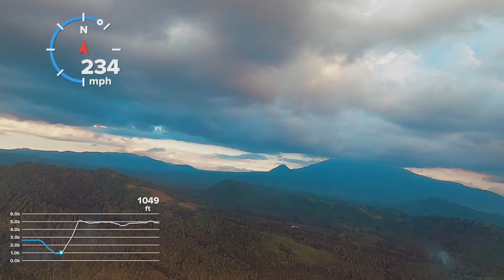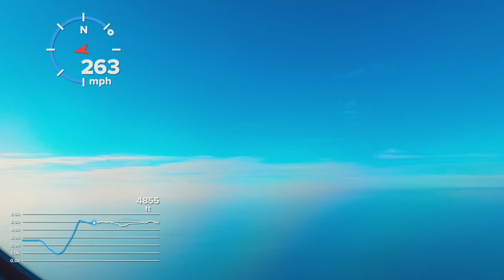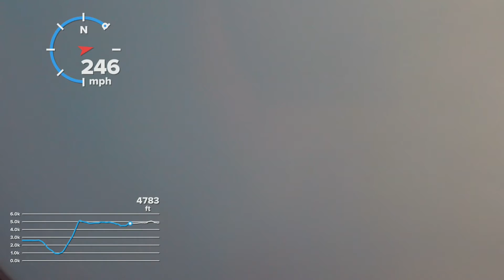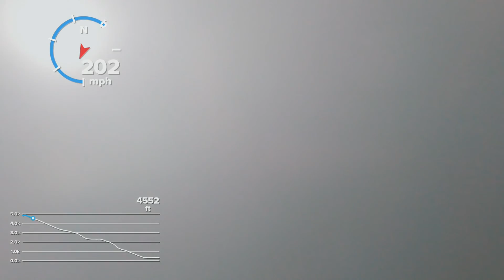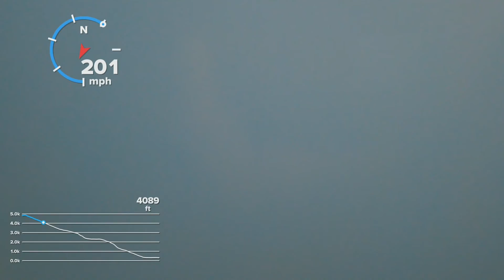Gumpalan awan hitam di atas samratulangi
Citilink rute UPG-MDC QG 307 13 Oktober 2021 berputar-putar di atas langit Mando karena awan tebal dan mengalami beberapakali turbulenci, percobaan mendarat pertama gagal pilot memtuskan untuk go around, pesawat kembali berputar-putar hingga akhirnya mendarat dengan selamat di Bandara Samratulangi Manado.